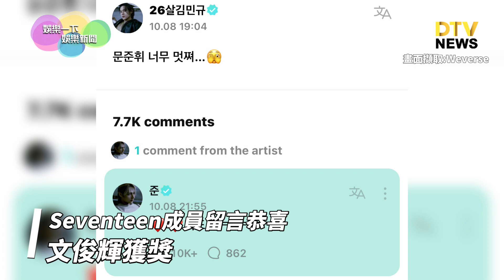文俊輝獲最佳新人男演員 成員們留言恭喜-娛樂一下 娛樂新聞